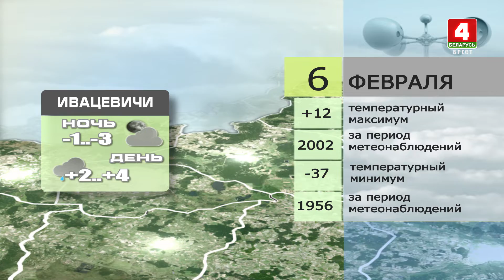Прогноз погоды на 6 февраля